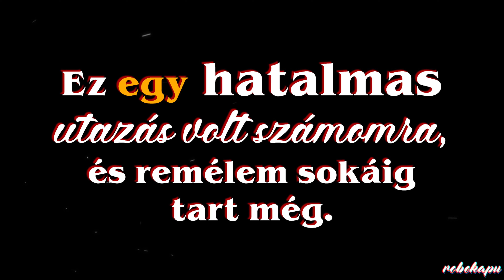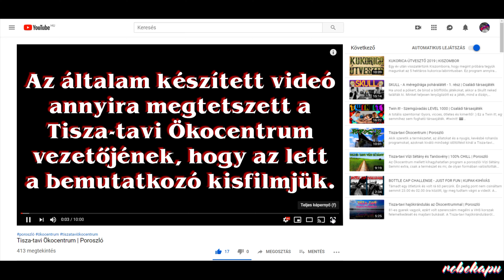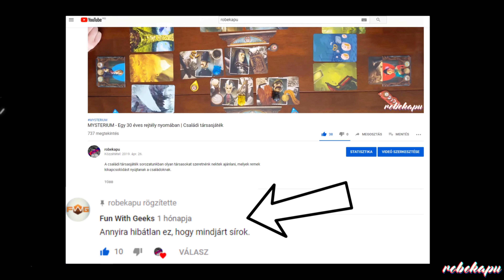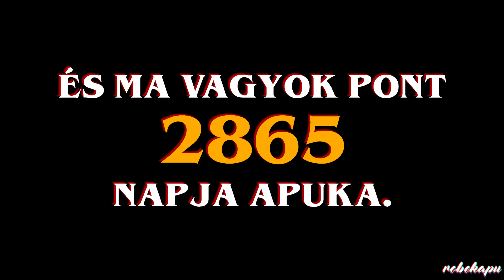1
Egy éves lett a robekapu csatorna, aminek kicsivel több, mint egy évvel ezelőtt még az elindításában sem voltam biztos, de így 365 nappal később életem egyik legjobb döntésének érzem.

Köszönöm Mindenkinek, aki bármilyen formában támogatott!

Rengeteget kell még tanulnom a videókészítésről, de annak is örülök, hogy fejlődés tekintetében hová jutottam el 1 év alatt.

Azon szerencsések közé tartozom, akik megtaláltak valamit. Valamit, amiről nem is tudták, hogy keresik.

Minőségi időtöltésre fel!

Az amatőrködés technikai kellékei:

Kamera_1: Samsung S10+
Kamera_2: Samsung S8+
Kamera_2: DJI Osmo Action
Gimbal: DJI Osmo Mobile 2
Drón: DJI Spark
Állvány_1: Manfrotto Compact Action
Tripod_1: Joby Griptight Pro
Tripod_2: Manfrotto PIXI
Monopod: Manfrotto Element
Mikrofon_1: Rode VideoMic Me
Mikrofon_2: Rode smartLav+